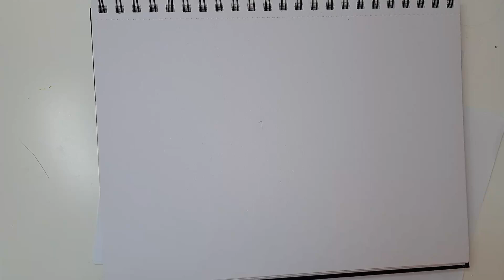Drawing Cartoons - Wednesday Addams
Time-lapse video of me drawing a Wednesday Addams in a Cartoon style.

I like to draw loads of characters in this style so keep an eye out for more of my videos like this of you like what you see!

Music from Uppbeat (free for Creators!)